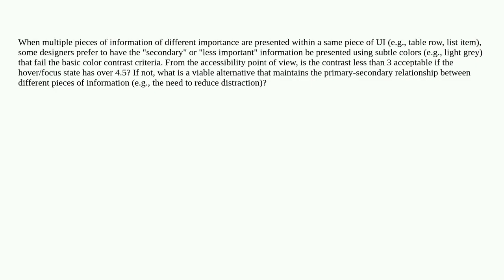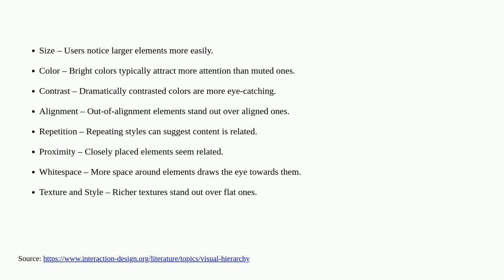Ux: Color contrast and hover state a11y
Color contrast and hover state a11y

A special thanks goes out to the community

  color accessibility text